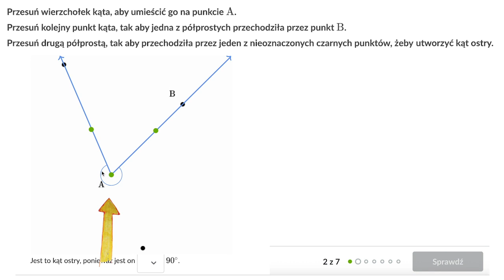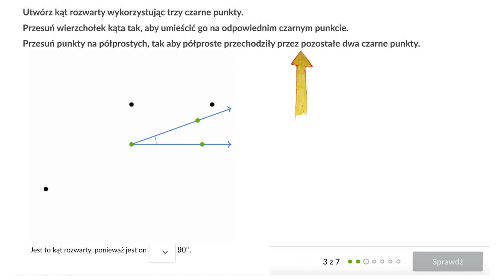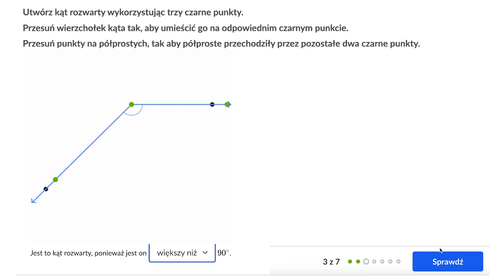Rysowanie kątów ostrych, prostych i rozwartych